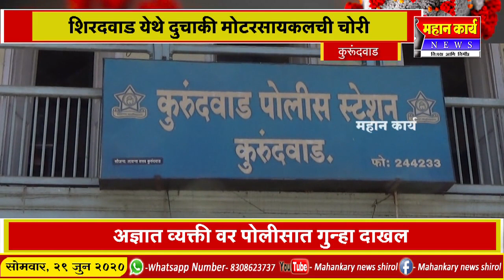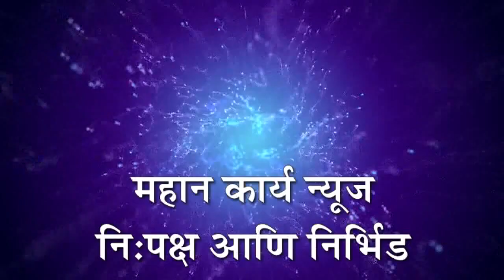शिरदवाड येथे दुचाकी मोटरसायकलची चोरी : अज्ञात व्यक्ती वर पोलीसात गुन्हा दाखल